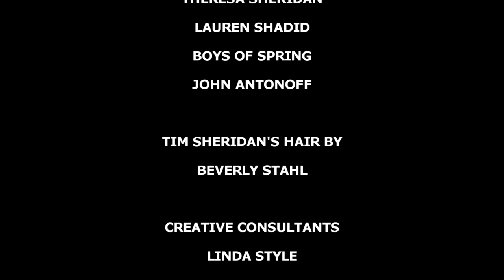Cubs All-Star Willson Contreras Talks - CubTalks Ep 21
Chicago Cubs All Star Catcher Willson Contreras gives a candid interview at Club 400. Contreras talks about what pitchers have the filthiest stuff, bat flips, umpires, and who is the biggest prankster on the Cubs!